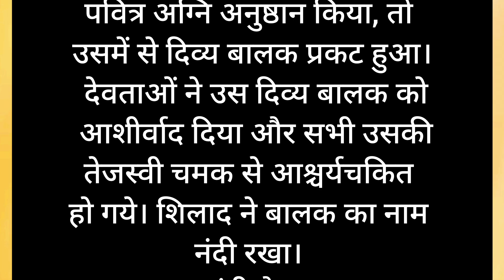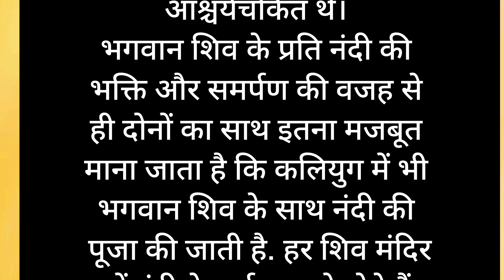mahadev ki swari nandi की कहानी nandi shiv ke vahan nandi